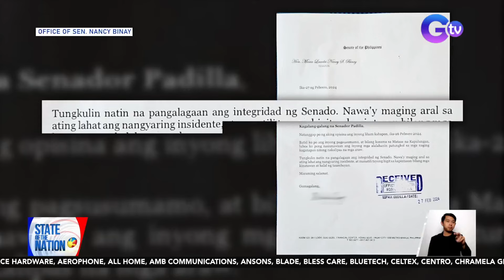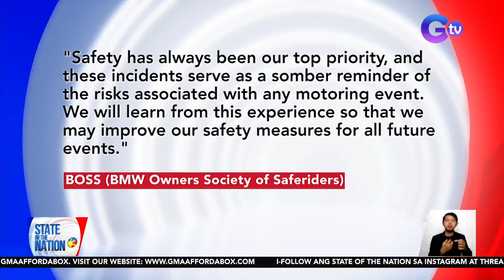State of the Nation Parts 1 &3: Justice for Jemboy; G! Campsite sa Bukidnon; atbp